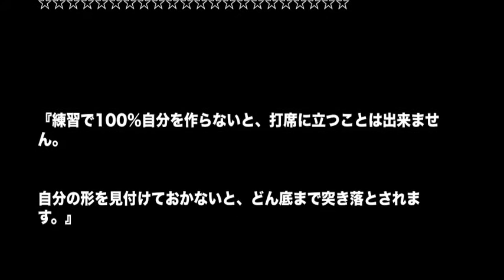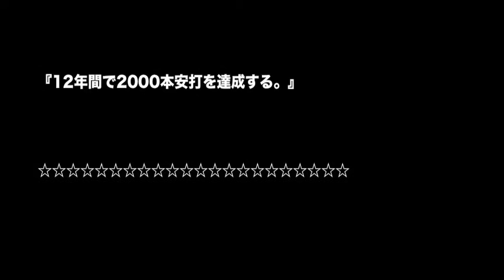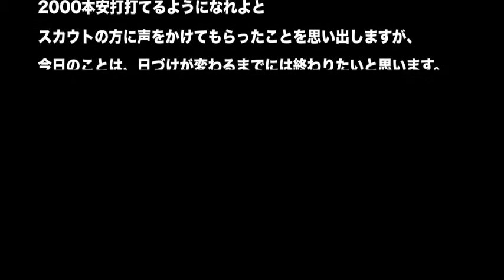イチローの名言まとめ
高評価やコメントお待ちしています。